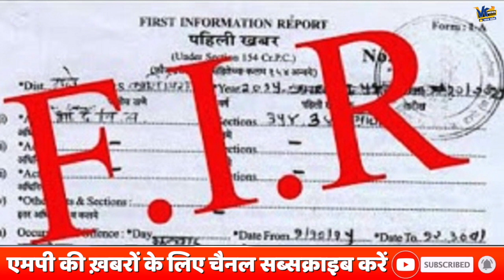जिस लड़की से रेप के आरोप में जेल गया, छूटकर आते ही शाहरुख ने फिर उसे बनाया शिकार!